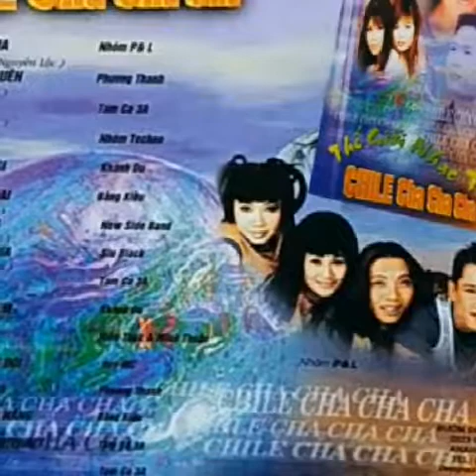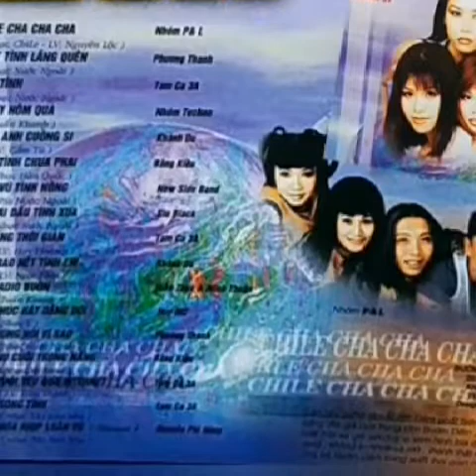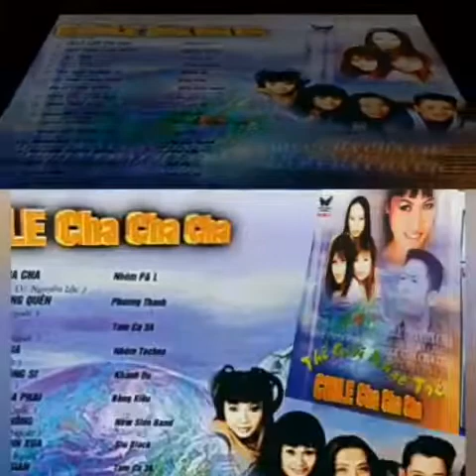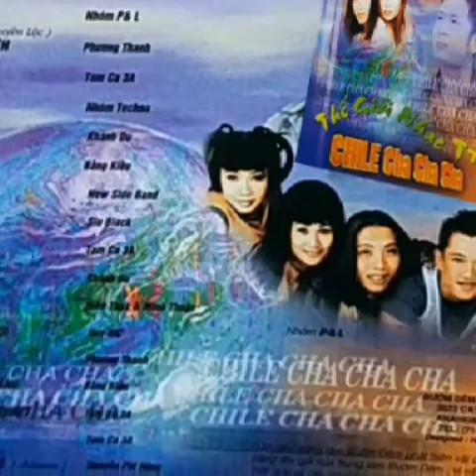Trao Hết Tình Em _ I Still Bellie _ Lv Ngọc Diệp ☆ Cs Khánh Du _ Audio2000 ☆ VND|28|07|2022